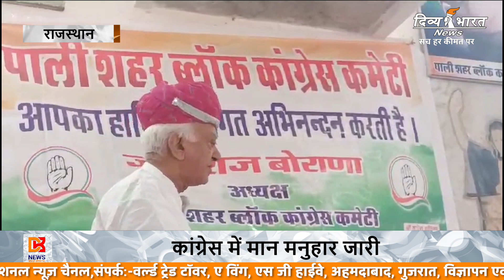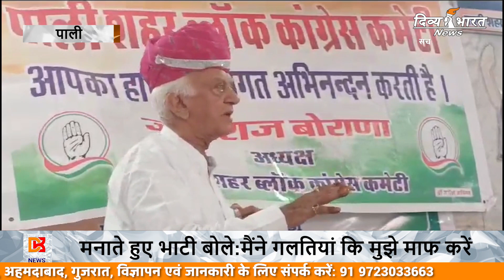पाली:कांग्रेस में मान मनुहार जारी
भाटी, सुकुरलाई ने  मतभेद मिटाने का दिया संदेश,,
रूठो को मनाते हुए भाटी बोले,
मैंने गलतियां कि मुझे माफ करें,,,
मेने कभी बगावत नहीं की अभी भी पार्टी के साथ,, सुकरलाई

Welcome to Divya Bharat News  your trusted source for breaking news in India. Stay informed with the latest updates on politics, economy, technology, entertainment, and more. Your one-stop destination for all things India.

Top Headlines
News Flash

And also check out ✅ our official Divya Bharat News site :

Top Headlines
News Flash